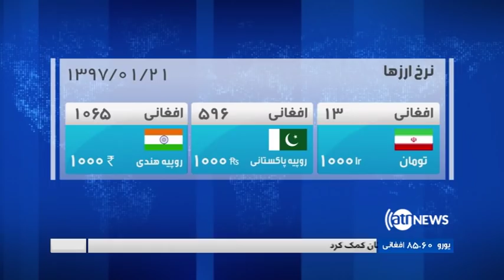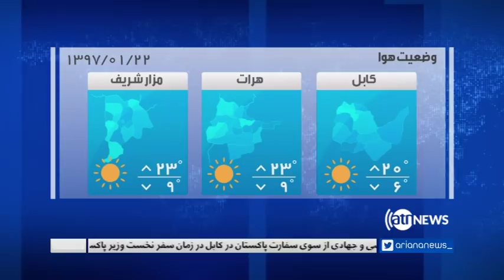Ariana News 08pm News 10 April 2018 | آریانانیوز، خبرهای دری، ۲۱ حمل ۱۳۹۷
آماده گی ها به آغاز روند ثبت نام رای دهنده گان؛
اعلام کمک حدود ۷۰۰ میلیون دالری بانک جهانی؛
ادامه تنش های جنگی در سوریه؛